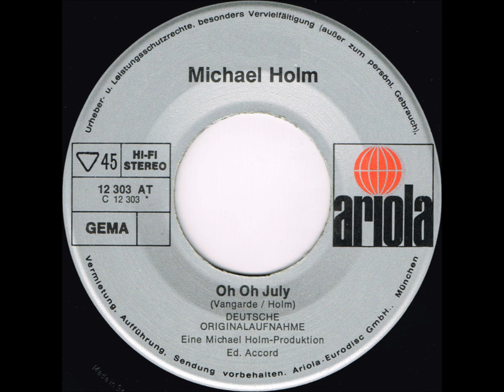Michael Holm - Oh oh July.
Michael Holm - Oh oh July. - 1972. De B kant.